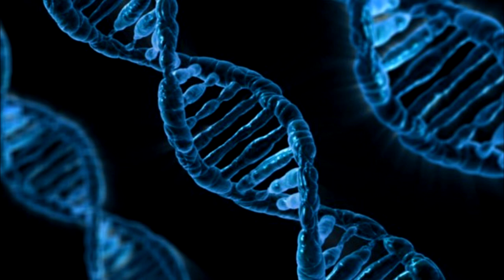Avatár: Emberi tulajdonságok a filmben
Ismeretterjesztés